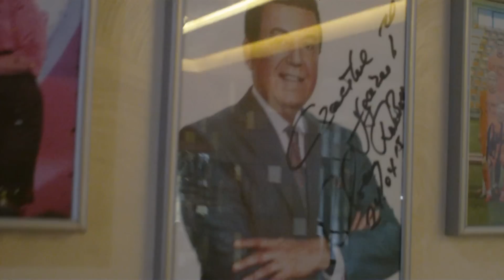ФК "УФА" прибыл в Саранск на матч с "Рубином"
Болельщики "Мордовии", поддержите нас!!!